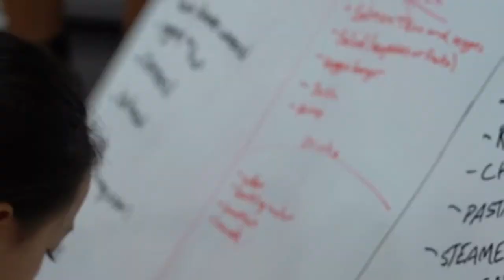NBYMP Testimonial - Hilary Hanaka (National Champion)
Hear from Coach Hilary Hanaka!

- 4th Year Student-Athlete at McMaster University
- Hometown: Hamilton, ON